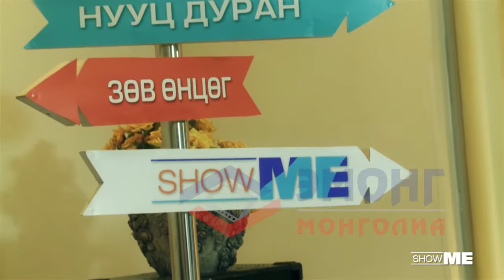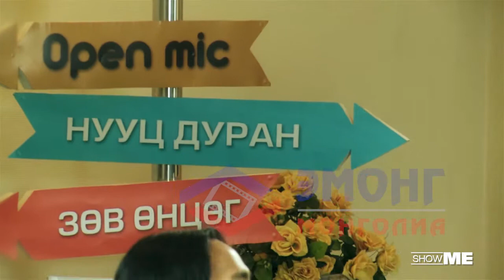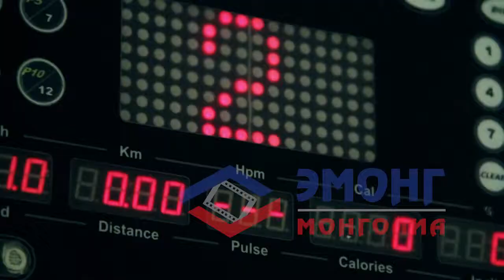Show Me - 03 - Hel yarianii huch - Sodnoo